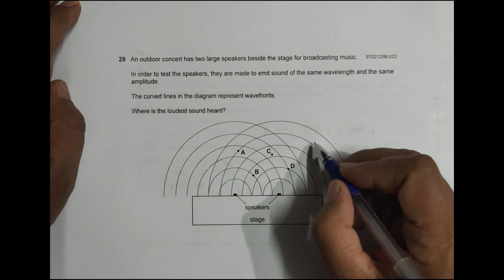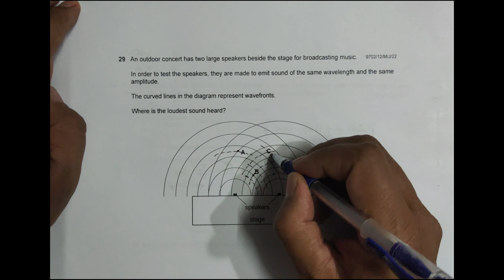2022 CAIE AS & A level May June Physics Paper 12 Q N 29 (9702/12/M/J/22) by Sajit C Shakya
2022 CAIE AS & A level May June Physics Paper 12 Q. No. 29 (9702/12/M/J/22) by Sajit Chandra Shakya from Nepal

Chapter - WAVES

An outdoor concert has two large speakers beside the stage for broadcasting music.

In order to test the speakers, they are made to emit sound of the same wavelength and the same amplitude.

The curved lines in the diagram represent wavefronts.

Where is the loudest sound heard?